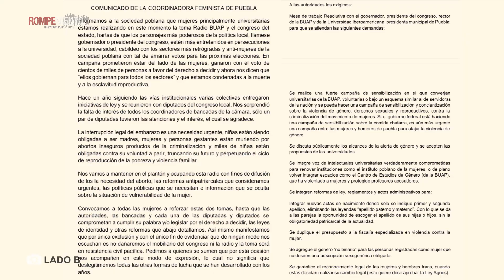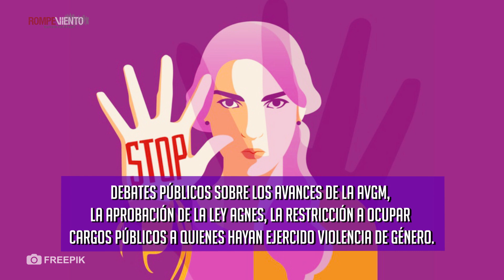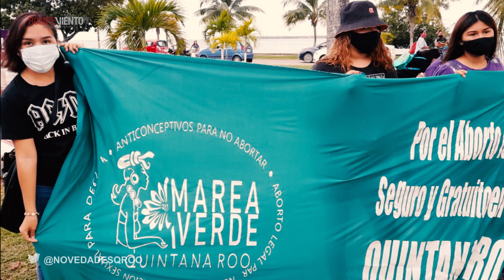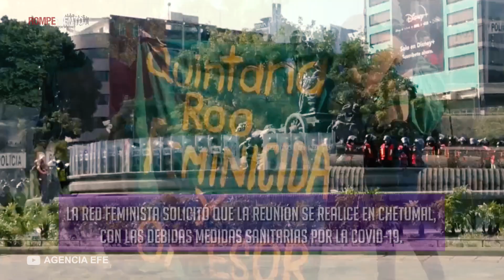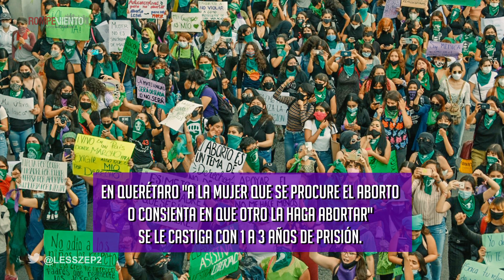Feministas mantienen congresos tomados en Puebla y Quintana Roo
Colectivas feministas mantienen tomados los Congresos de Puebla y Quintana Roo para exigir la despenalización del aborto y acciones para detener la violencia contra las mujeres. ¿Cuál ha sido la respuesta del Poder Legislativo y de los gobiernos estatales?